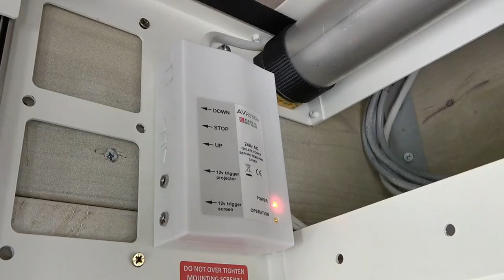AV Motion Projector Lift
Projector lift made in the UK that is light and easy to fit.
Built in control with 12volt trigger In and Out
for more information.